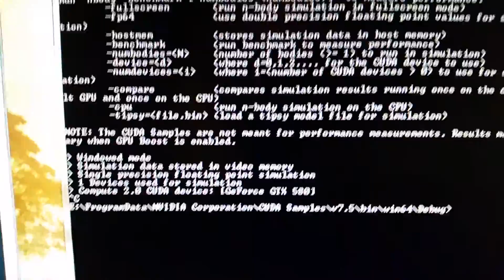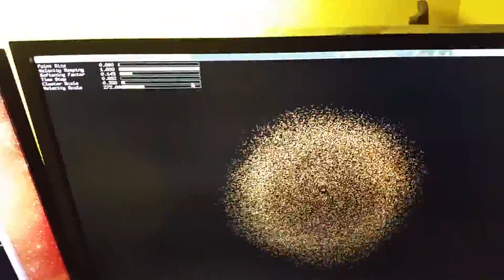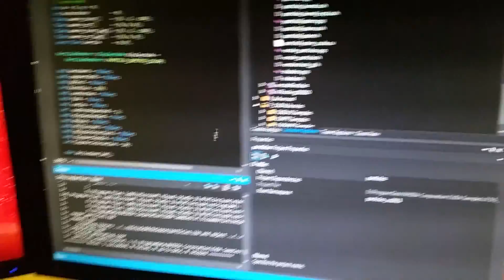NVIDIA CUDA Demo (Nbody)